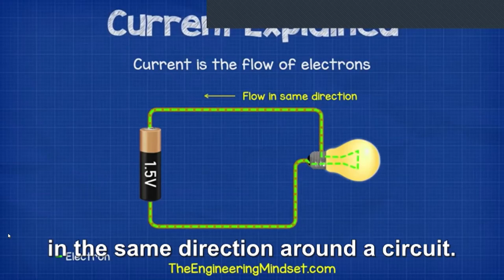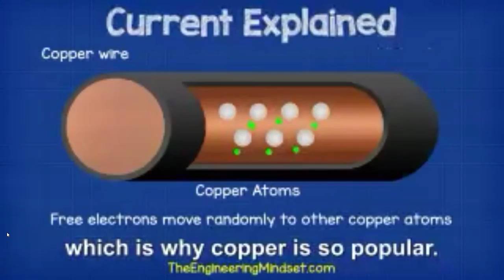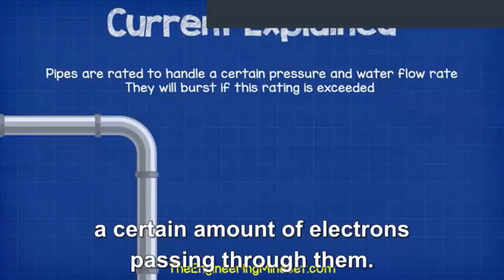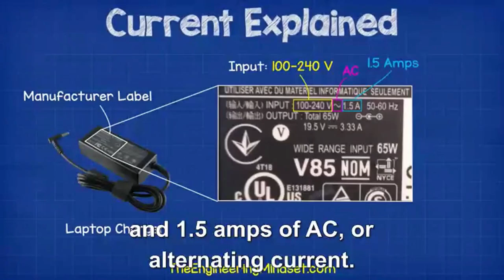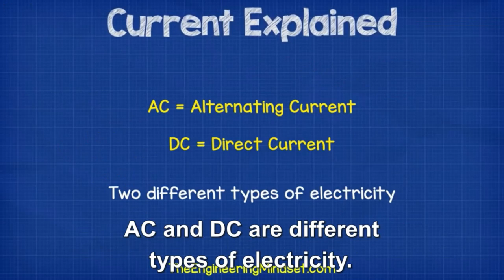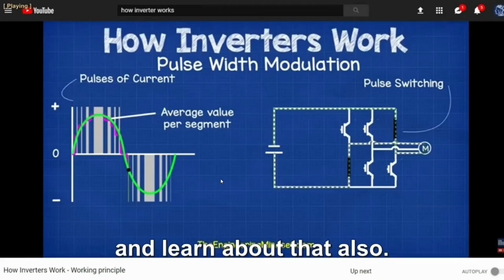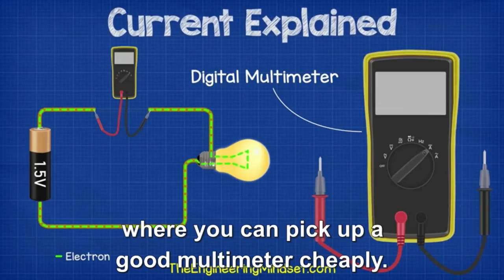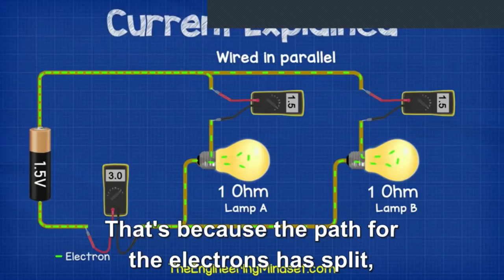Edexcel IGCSE Physics Electricity 2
Video lecture on Voltage explanation